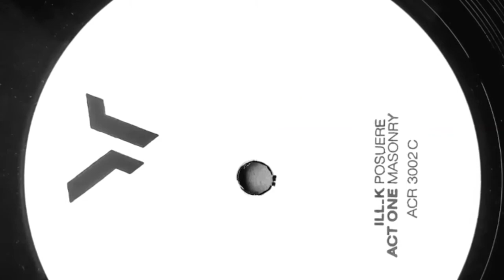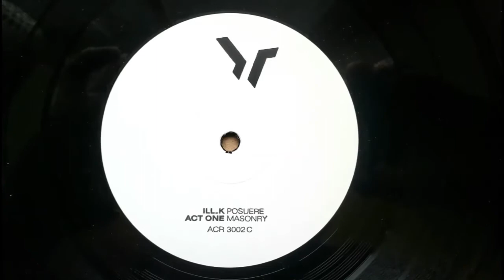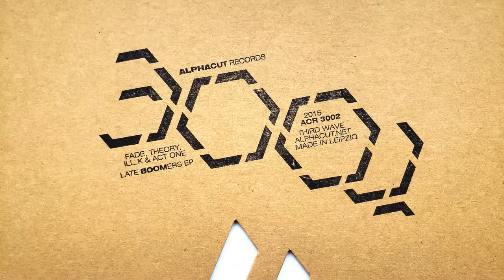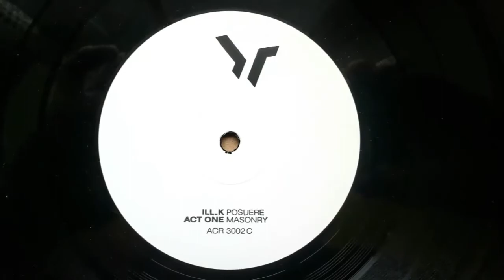Ill_K - 'Posuere' (2015 halftime breakfunk; ACR3002)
NO AUDIO RIGHTS IMPLIED, ALL RESPECTS DUE... JUST SHARING GREAT TUNES THAT AREN'T UP YET.

PLEASE LEAVE ME A COMMENT TO REQUEST REMOVAL BEFORE REPORTING SO I CAN KEEP EM COMING ;-)